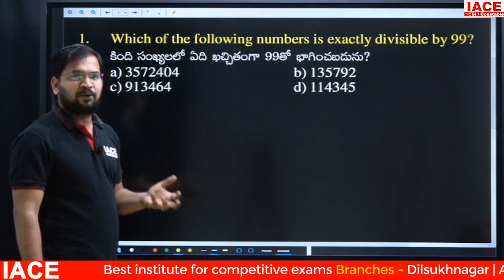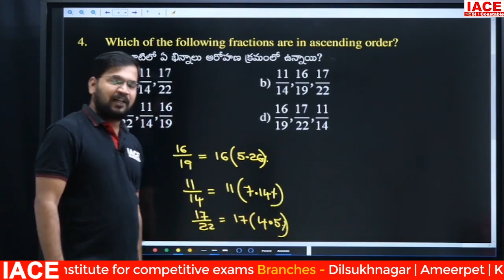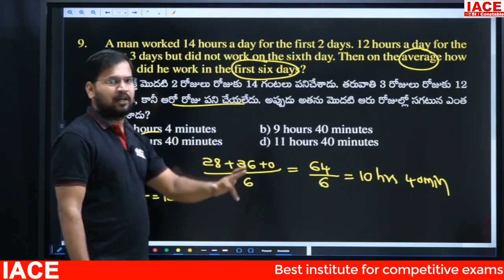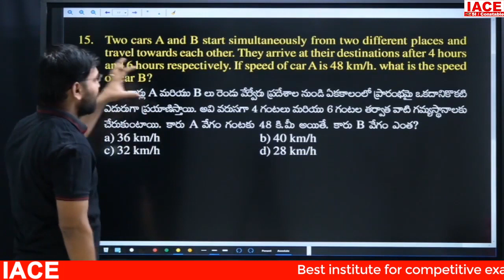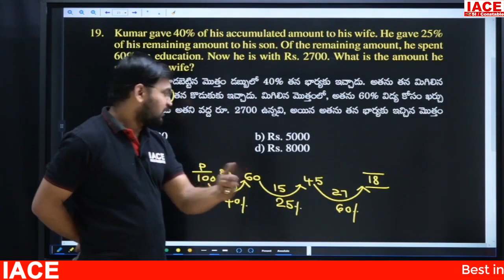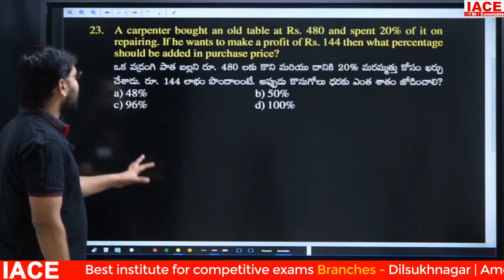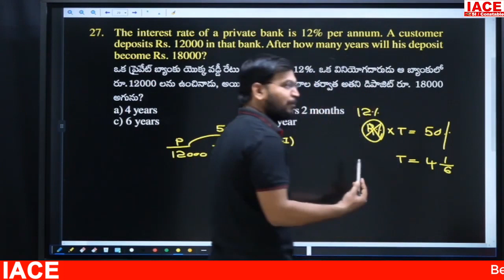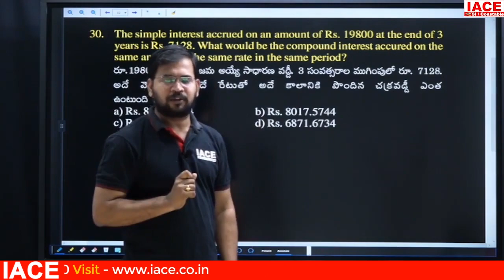Telangana SI Grand Test || TSSP_15 || Mathematics Explanation Part-01